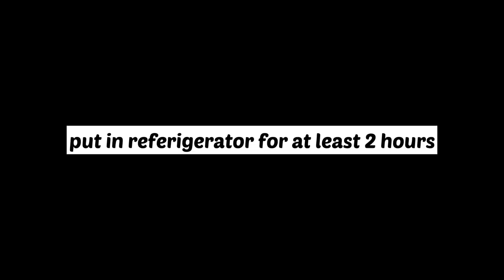dome cake || inspired by naush kitchen routine || freshland uae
dome cake recipe without mould
 inspired by naush kitchen routine
freshland uae

Credit: Editing skills